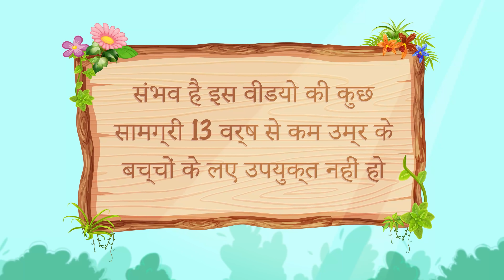दो बहनें और सोने का शटल 👸 Bedtime Story in Hindi 🌜 WOA - Hindi Fairy Tales